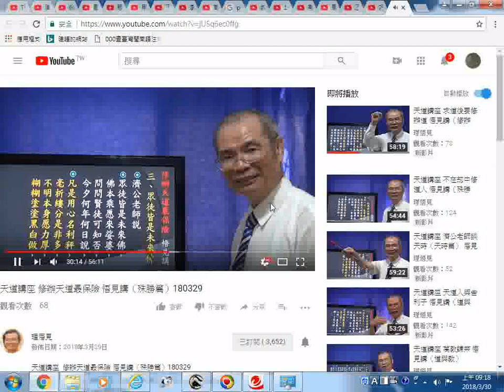天道講座 修辦天道最保險 悟見講（殊勝篇）180329_20180330螢幕錄影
請複製網址貼用，因為可能無法點按超連結進入 附錄:筆者因長期未上班無收入，加以將進入老年又有八十多歲母親在加護病房，以後還有得照顧，所以暫時將影片允許有廣告，期望有一些經濟補助，請道親前賢們、各界網友們諒解(過程有審查，也不一定會通過，目前規定只要頻道過去 12 個月的觀看時間達 4,000 小時且擁有 1,000 名以上的訂閱者，即符合接受審查的資格。1月18日得知累積的觀看時數3,180，3月5日得知訂閱人數548)。附贈厚禮(人類大福音)學佛參考資源大辭典匯集--道場，講師的最佳助手fo-dic(all_in_one_but_no-sale).rar